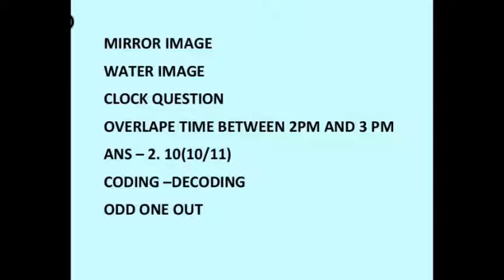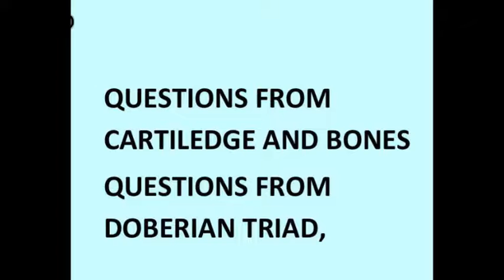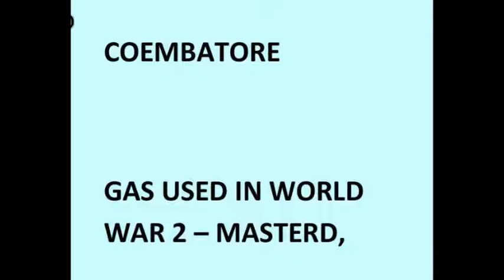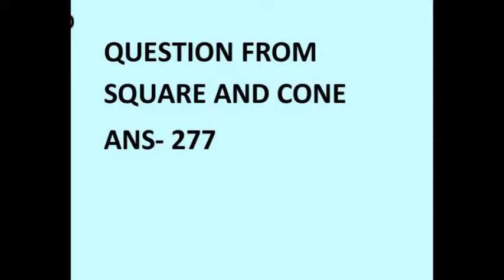20TH AUGUST ALP ALL SECTION QUESTIONS AND ANSWERS , DONT MISS!!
20TH AUGUST ALP ALL SECTION QUESTIONS AND ANSWERS , DONT MISS!!